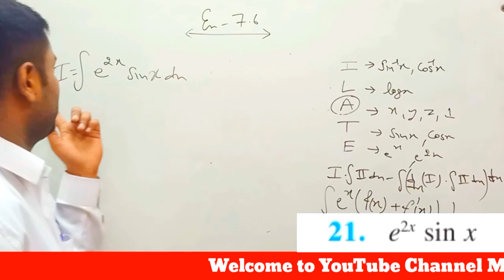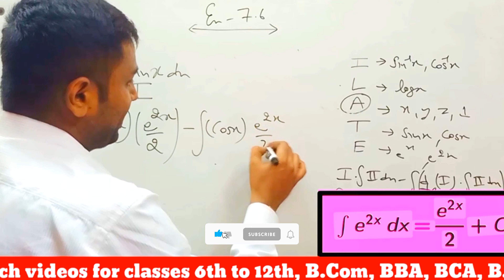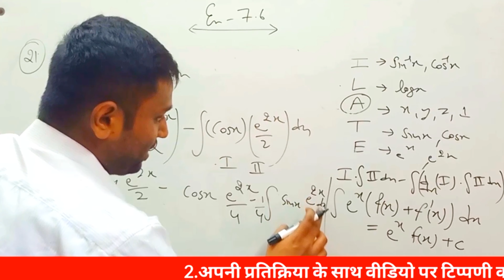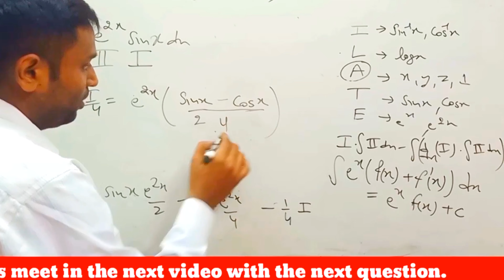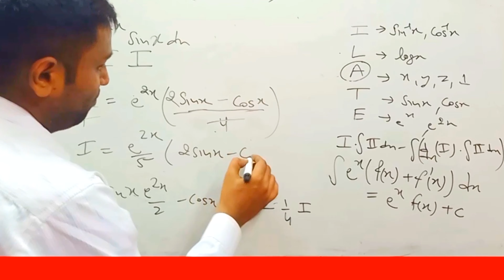5 Shocking Things About Class12 maths ex7.6 q21 Revolution is Coming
5 Shocking Things About Class12 maths ex7.6 q21 Revolution is Coming